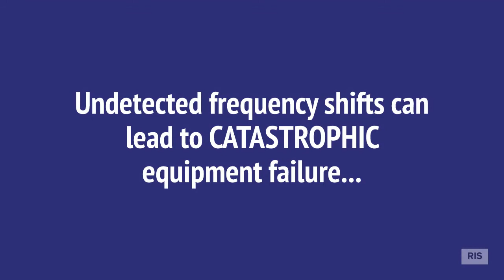The SonicSniffer - Instant Ultrasonic Frequency Readings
The SonicSniffer allows detection of operating frequency shifts that indicate potential failure and the need for preventive maintenance. The surveillance with SonicSniffer reduces functional failures and breakdowns, decreasing machine downtime, and maintenance costs.

How it works: The SonicSniffer measures the frequency based on the ultrasound emitted by the horn. Simply place it close to the horn on the production floor and read the result on the display screen.